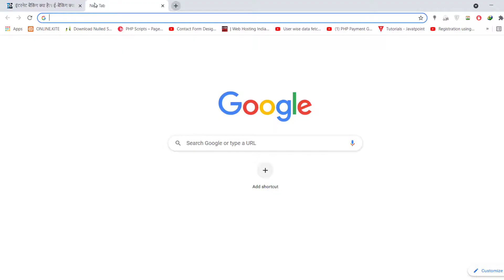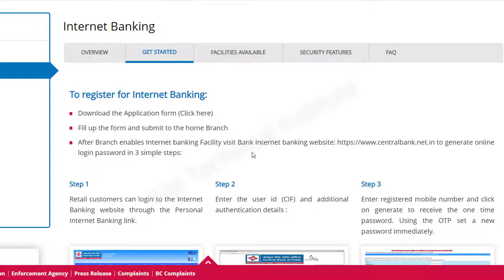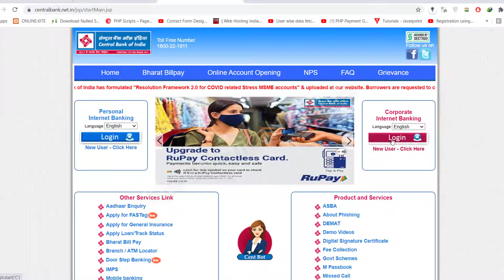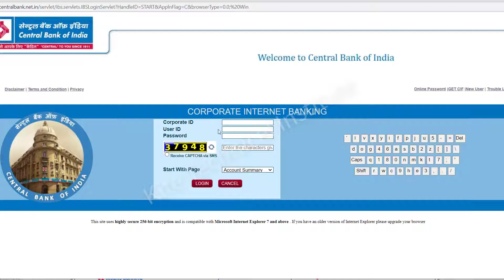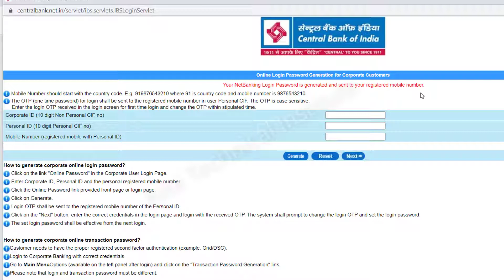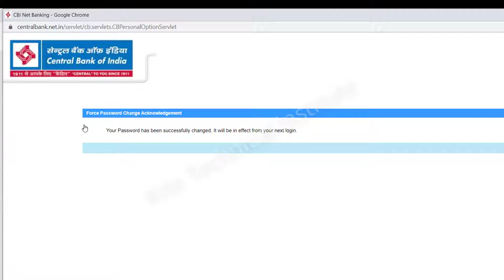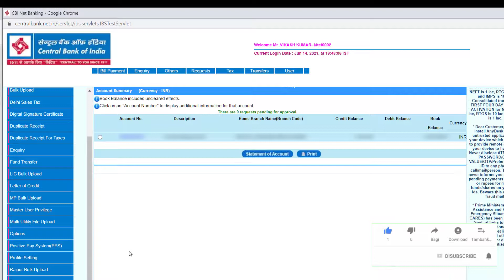Internet Banking process in Hindi | Central Bank of india Internet banking | Current Account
Internet Banking process in Hindi | Central Bank of india Internet banking | Internet banking for Current Account
first time internet banking login
Central bank of india